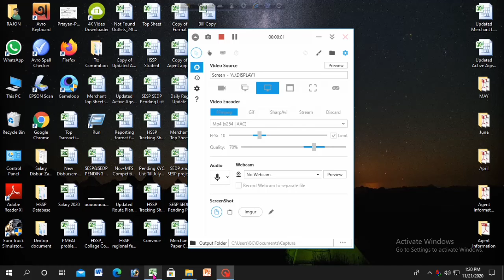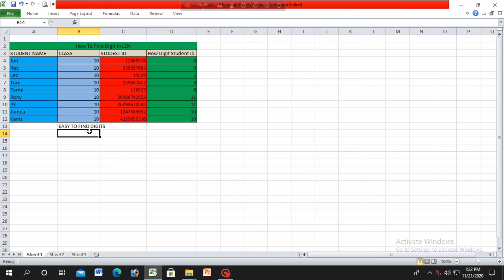ExCeL digit find(LEN Work)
Rajon Expression